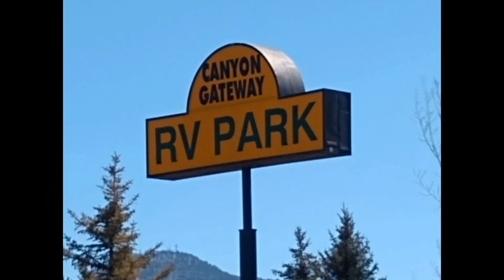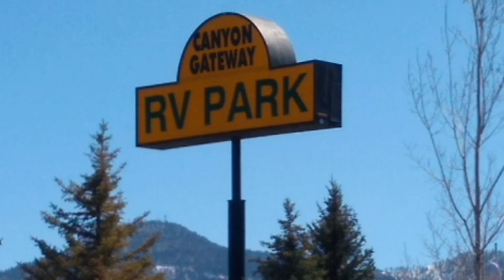THE ROAD TO WILLIAMS, AZ, MY SOLO CROSS COUNTRY TRIP EP 5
Snickers and I are on the road again. We are traveling from Kingman, Az to Williams, Az. I drive through Williams to see it. We go to the Gateway Grand Canyon RV park to stay. Then for dinner Snickers and I go to the Frontier Restaurant.  It is dog friendly, and they have a cute outside seating area. And Snickers gets some new pictures.

I said goodbye to my husband, to take a solo, 4-month trip from California to Maine and back. I am traveling with my mini schnauzer, Snickers, in my mini-Winnie motor home towing my Honda. We will stay at family and friends, at Harvest Host and BoonDockers at campgrounds and RV resorts. Follow us to see our adventures.

Music in this video may come from:
Cyberlink
Epedemic sound
Roxio